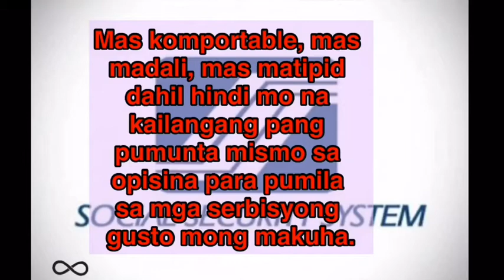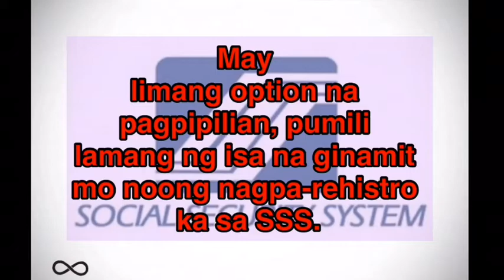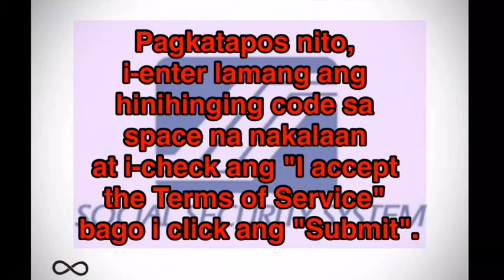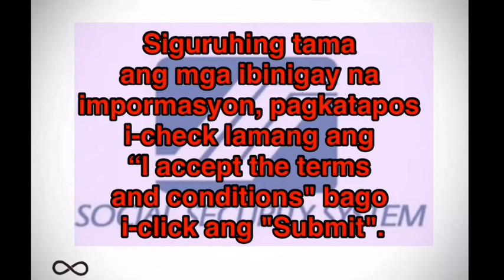5 Simple Steps Para Makapag-register sa SSS Online | How Can I Register My SSS Account Online? | JJ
Online transactions na ang patok ngayong panahon. Mula sa pag-order ng mga pagkain, shopping,  hanggang sa pagbabayad ng mga bills maging sa mga government transactions ay maari mo nang ma-proseso online. Mas komportable, mas madali, mas matipid dahil hindi mo na kailangang pang pumunta mismo sa opisina para pumila sa mga serbisyong gusto mong makuha.

Kung online transaction lamang ang pag-uusapan, hindi pahuhuli ang Social Security System o SSS. Kung miyembro ka ng SSS, importanteng mayroon kang My.SSS account upang mabilis mong ma-check ang iyong contribution at iba pang serbisyong dala nito.

Makakatulong ito sa ating channel. Salamat po! heart heart

Social Security System, SSS, SSS Online Account, SSS Online Registration